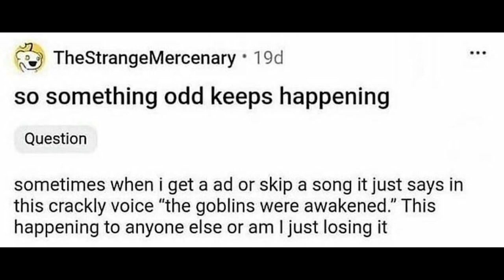the goblins were awakened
since my next major upload won't be for a couple more weeks, this is my official 2k subscriber celebration video